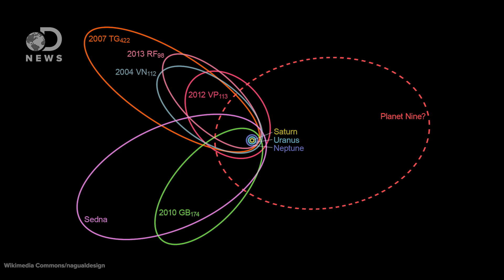How The Mysterious Planet 9 Is Tilting Our Solar System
Is the sun actually tilted...or is it just us? DNews dives into this space mystery by taking a closer look at the effects of Planet 9.

Curious Tilt of the Sun Traced to Undiscovered Planet
“Planet Nine—the undiscovered planet at the edge of the solar system that was predicted by the work of Caltech's Konstantin Batygin and Mike Brown in January 2016—appears to be responsible for the unusual tilt of the sun, according to a new study.”

Scientists Find Hints Of A Giant, Hidden Planet In Our Solar System
“The astronomer whose work helped kick Pluto out of the pantheon of planets says he has good reason to believe there's an undiscovered planet bigger than Earth lurking in the distant reaches of our solar system.”

Planet Nine may be responsible for tilting the Sun
“Caltech astronomer Michael Brown and theoretical astrophysicist Konstantin Batygin found evidence for a possible 10 Earth mass planet that may be tilting long-orbiting dwarf planets on their sides and shepherding them into clusters far past the orbit of Neptune in highly eccentric orbits.”

Special thanks to Ian O’Neill for hosting and writing this episode of DNews!